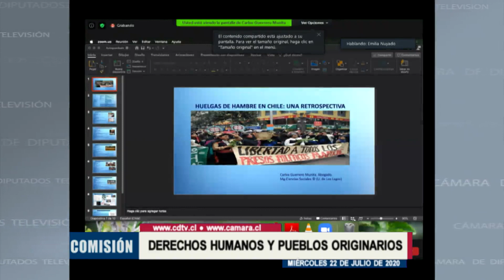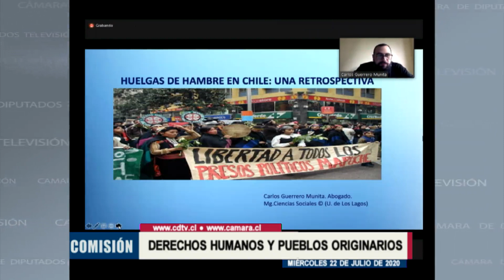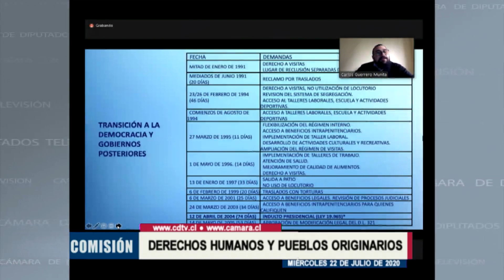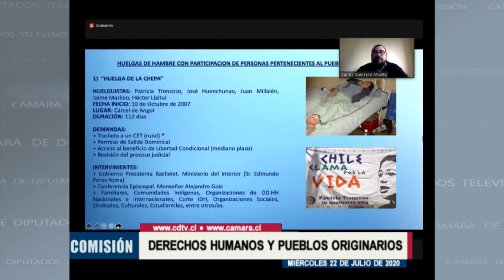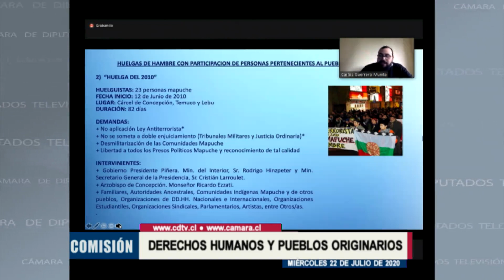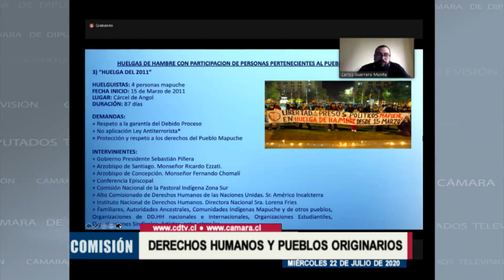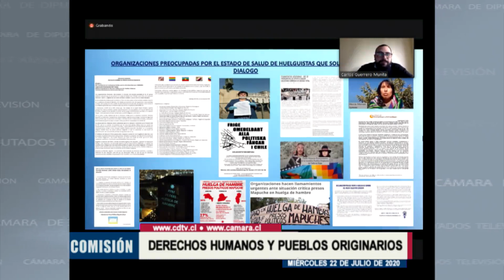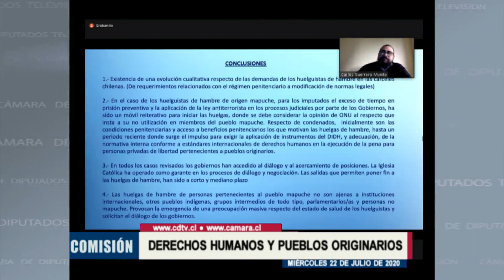Comisión de Derechos Humanos / 22 julio 2020